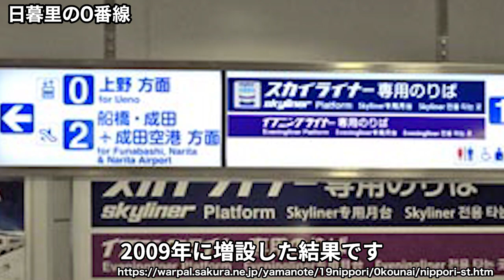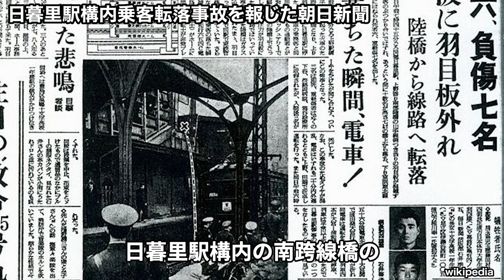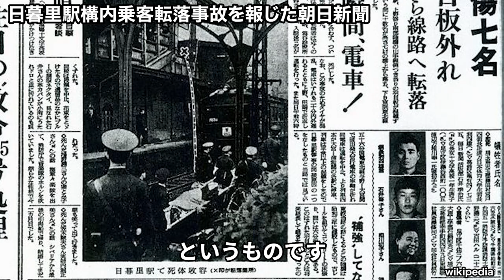【日暮里・西日暮里 消えた風景】江戸「大奥」最大のスキャンダルがあった寺院とは？タワマンがかつて菓子問屋街だった頃、常磐線・日暮里-三河島間・急カーブの理由、貧民窟のバタ長屋とは？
東京都荒川区の日暮里、西日暮里エリアを今回はとりあげます。現在日暮里駅東口は荒川区で一番高い高層マンションがそそり立っています。2004年までここには、駄菓子問屋街が存在し、「こち亀」の両さんも訪れたことがあります。さらにその横では舎人ライナーが発着し、西日暮里駅方面へ至る尾久橋通りはこの高架のためになんとも言葉に表し難い、近代的？な、ある意味異様な光景となっています。
西日暮里駅は1971年、昭和46年に開業。高輪ゲートウエイ駅ができるまでは実は山手線でも一番新しい駅でした。
そんな日暮里と西日暮里の歴史を紐解いてみました。
すると江戸時代の大奥最大のスキャンダルと言われるある事件にぶつかります。

キャプション無しの日暮里・西日暮里の夕暮れから夜にかけての動画はGoPro9で撮影しています。
朝、ジョギングの途中、スマホで撮影した手ブレ動画も入ってます（汗

※最後、日暮里駅西口を出て徒歩数分の延命院が西日暮里にあるかのような言い方をしていますが住所は西日暮里三丁目なのであえてそのままにしています。

動画提供（ありがとうございます！）